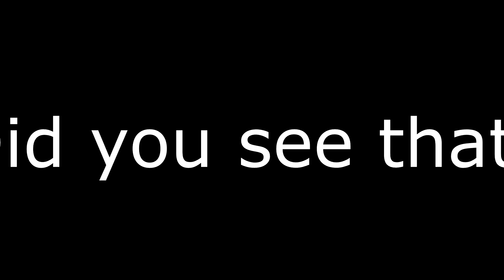lol's, beefs and pogs vol. 13